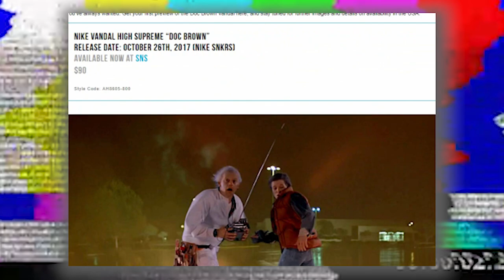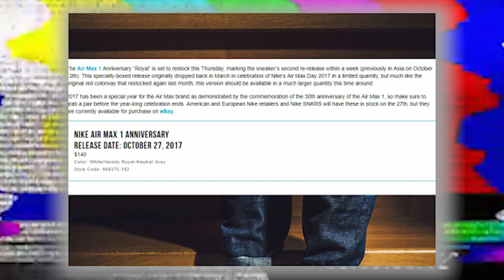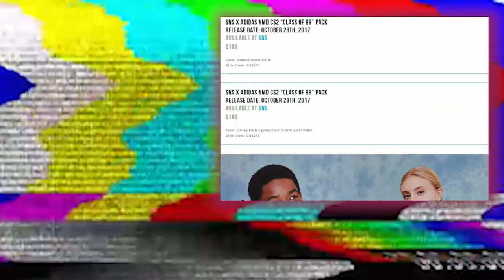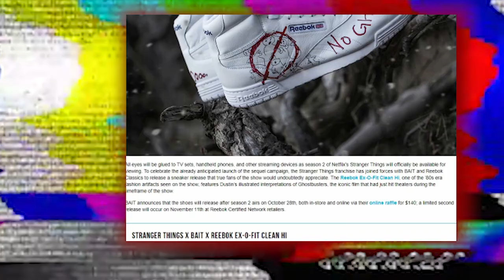YEEZY 350 BELUGA 2.0, SATIN AIR JORDAN 1, LEAKED PHARRELL ADIDAS NMD & MORE! HEAT OR HYPE!?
-LINKS-

-SONGS-